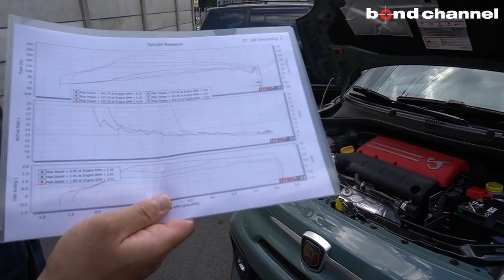名古屋店 1周年記念 限定のアバルトも登場⁉︎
皆様のおかげでボンド名古屋はオープンから1年を迎えることができました。
これからのご愛顧まだまだお待ちしております。

〒457-0071
愛知県名古屋市南区千伽通 5-26-1

定休日:月曜